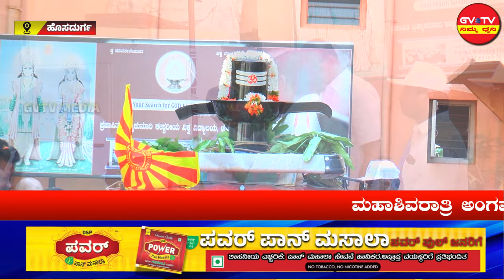ಹೊಸದುರ್ಗ-ಮಹಾಶಿವರಾತ್ರಿ ಅಂಗವಾಗಿ ಬ್ರಹ್ಮ ಕುಮಾರಿ ಈಶ್ವರೀಯ ವಿಶ್ವ ವಿದ್ಯಾಲಯದ ವತಿಯಿಂದ ವಿಶೇಷ ಕಾರ್ಯಕ್ರಮ.